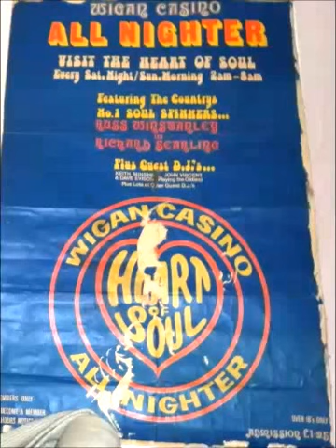sam n dave from the early years this is a great B side